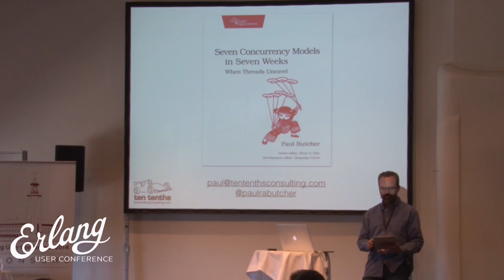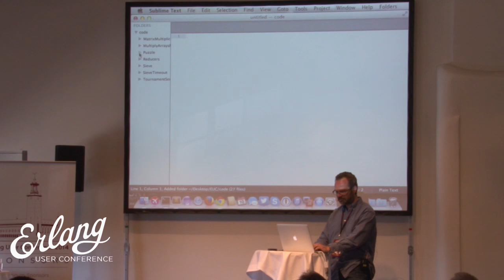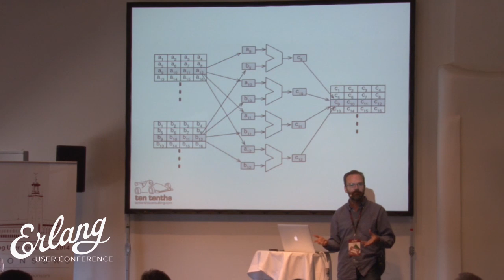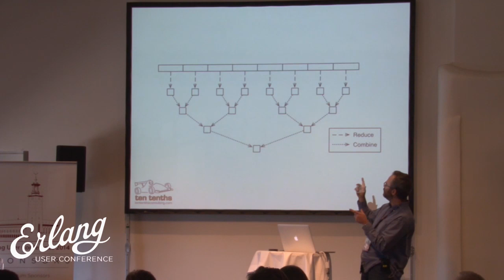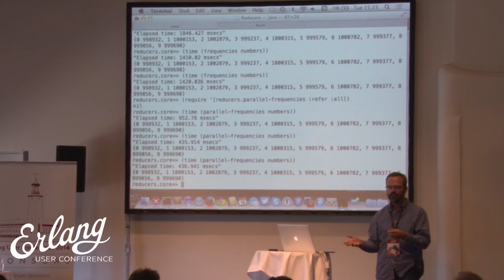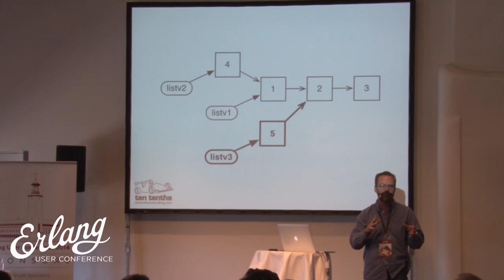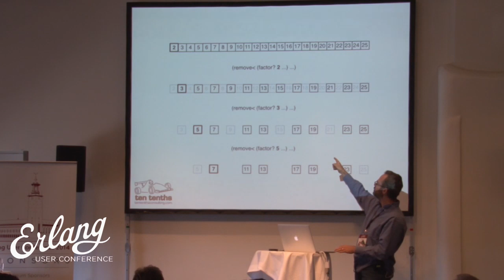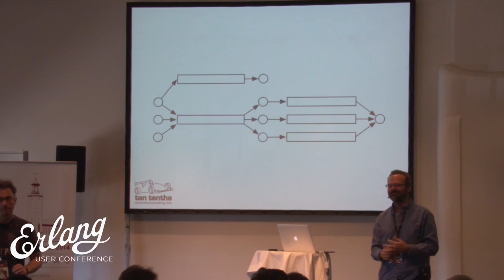Paul Butcher - The Parallelism and Concurrency Landscape: Where does Erlang Fit?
Developers are flocking to Erlang because of its superb support for concurrency. Erlang's actor-based approach is particularly strong, but it's not the only way.

What approaches are other languages and ecosystems taking? And what lessons can the Erlang community learn from them?

Talk objectives:

- There’s more to parallelism than multiple cores

- Parallelism and concurrency related, but different

- There’s more to concurrency than actors

Target audience:

- Anyone who is interested in understanding the wide range of approaches being adopted within the software field to help us deal with the increasing importance of parallelism and concurrency.